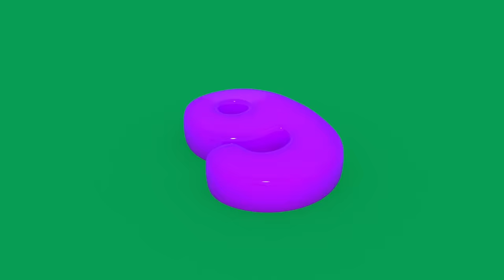Pesca de huevos de colores 🎣 Juegos infantiles y dibujos animados 🐱 El gatito Koté Español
En este nuevo video Koté pesca huevos de colores en una piscina llena de bolas de colores. Con este divertido juego los niños pueden aprender los colores.
¡Juega divertidamente con el gatito Koté y aprende los colores!